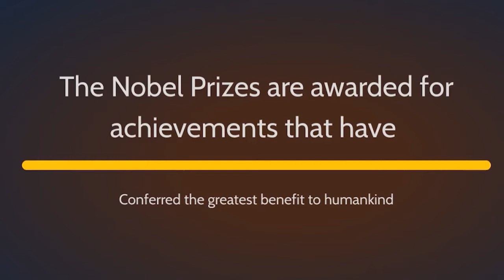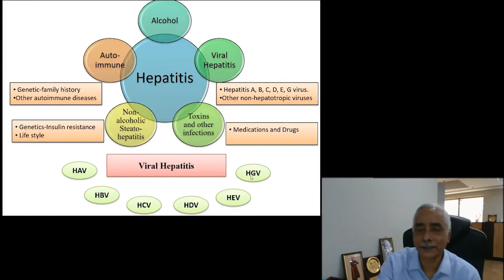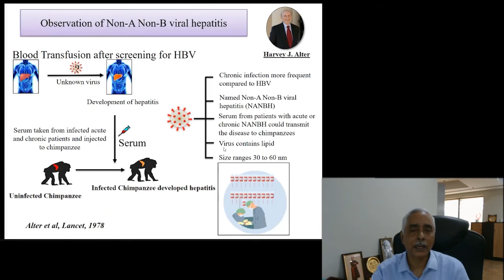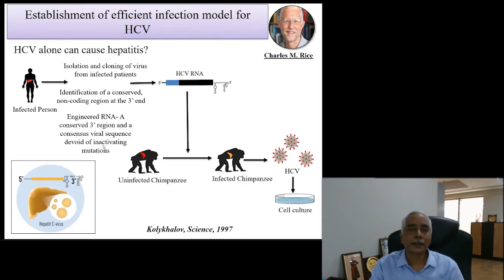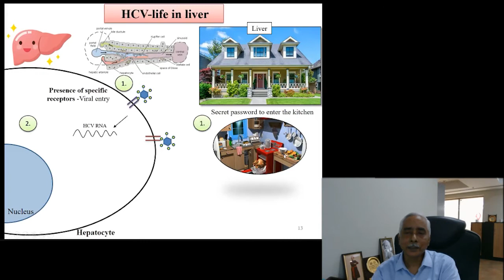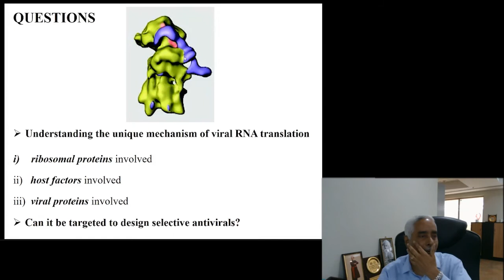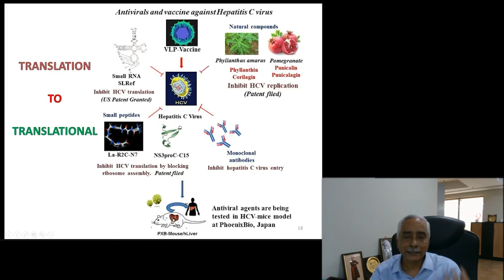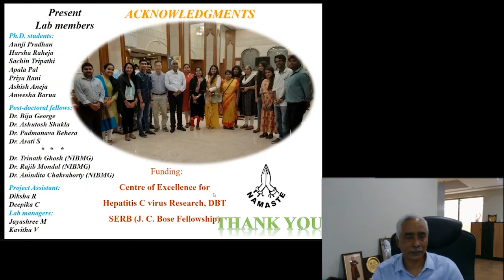Hepatitis C virus: Life in the liver - Prof Saumitra Das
This talk was delivered as a part of our Nobel in Focus 2020 series.
This keynote lecture speaks about the scientific discovery that was awarded the Nobel Prize in physiology and medicine.